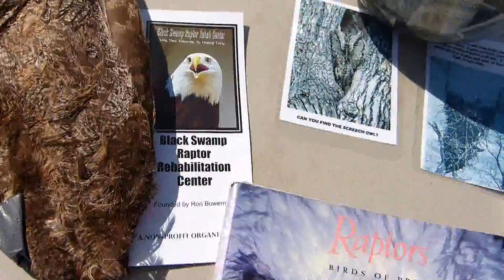BOLE Bicentennial #67 ~ Woodland Indian Celebration ~ Eagle, Hawk & Owl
The bald eagle, a red-tailed hawk & a horned owl provided courtesy of Black Swamp Raptor Rehabilitation Center. The eye of the eagle spots an immature eagle that we can only see with binoculars or a telephoto lens. Walking in a village.  An 1812 era look into life, dance, music, customs & clothing at an Indian pow wow. The 11th Annual Woodland Indian Celebration at Buttonwood Park located on the banks of the Maumee River near Perrysburg, Ohio. "They Walked Here Before Us." ~ Black Swamp Intertribal Foundation (blackswampintertribalfoundation.com). Narrated by Jamie Oxendine. September 2013. Battle of Lake Erie Bicentennial Celebration ~ War of 1812 (lakeeriebattle.com). Video by Chuck/CamericaTV.